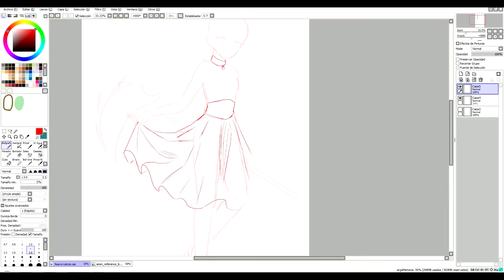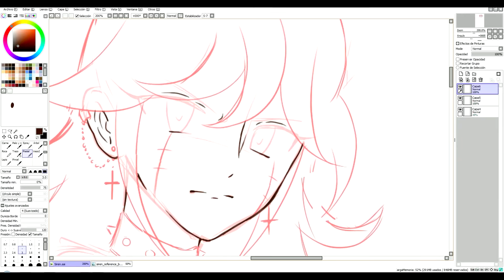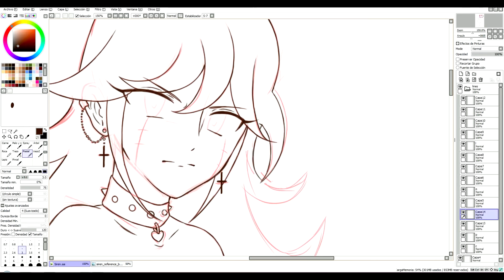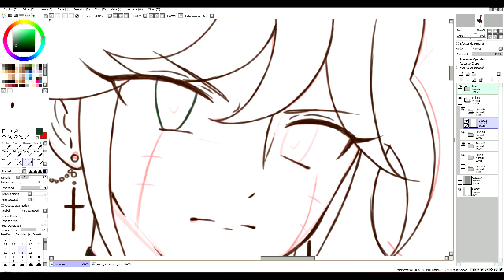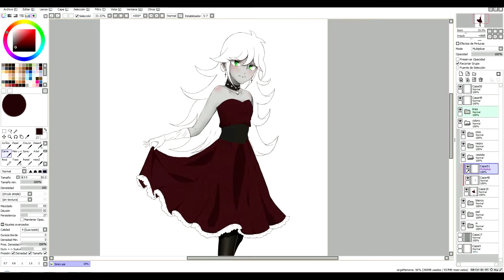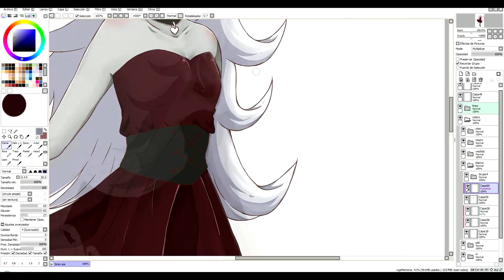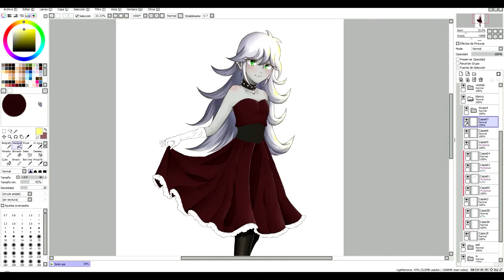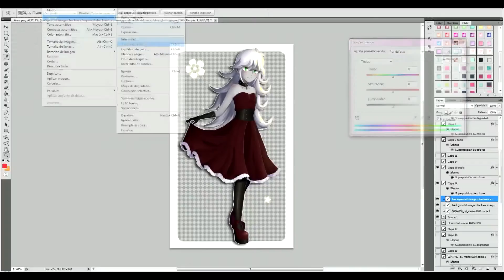Siren - Speed Paint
*READ*

0:00 - 3:14〔オリジナル〕 ギガンティックO.T.N ver れをる
3:15 - 7:15  [MV] REOL - ヒビカセ / Hibikase
7:16 - 10:37  +♂ ver れをる